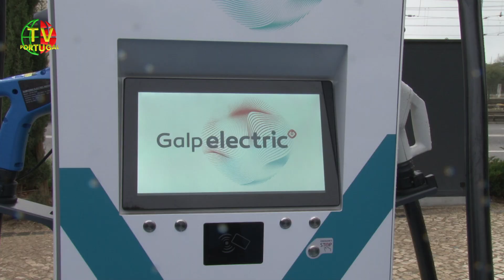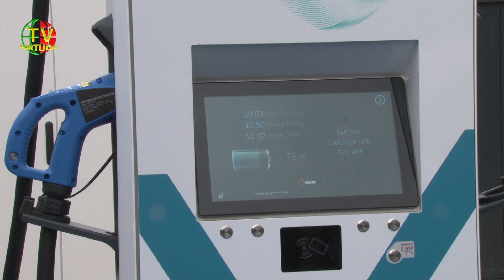Oeiras Inaugura Rede de Carregamento Ultra Rápidos | Mobilidade Eléctrica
"Trata-se da mais potente e moderna rede de carregamentos sustentáveis que coloca o Município na vanguarda da tecnologia ambientalmente sustentável" Isaltino Morais, Presidente CM Oeiras.